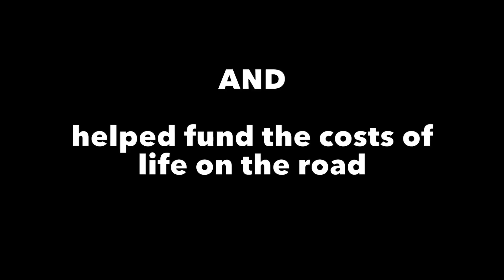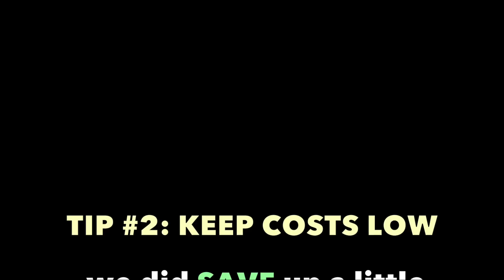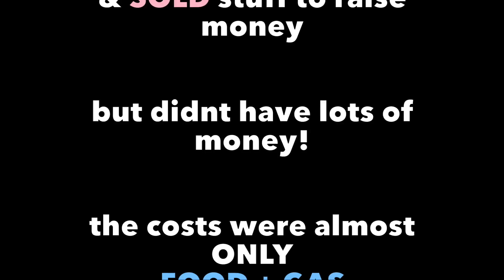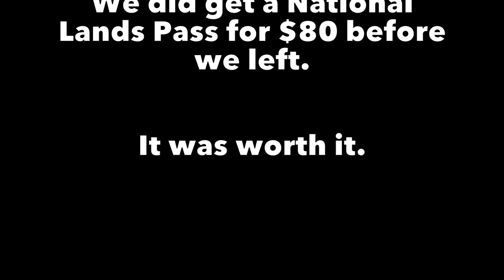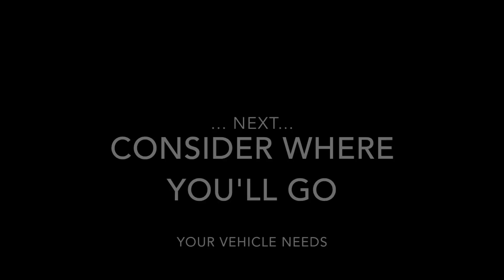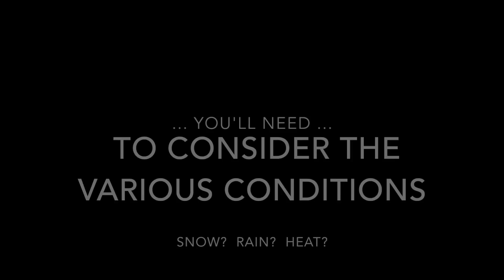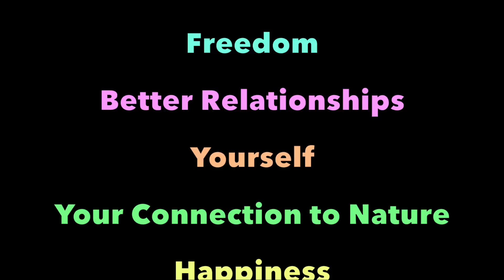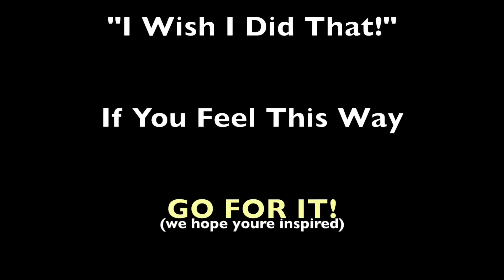How to Live on the Road the Cheap Way, SUV Camping Life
What is Min Travel? We lived on the road for 6 months, but we didnt have tons of money to spend on travel. So, we did it the cheap & minimalistic way. We kept our costs at a minimum by avoiding paying for unnecessary things like lodging, water, & fun. We found creative ways to build the things we needed & fix issues along the way. Why? Because it was totally worth the amazing experiences we got to have together & the incredible adventures we had all over North America. Everyone should experience life this way at some point. It changes your perspective, for the better!

A Home. A Heart. Whatever - "Beside Ourselves"